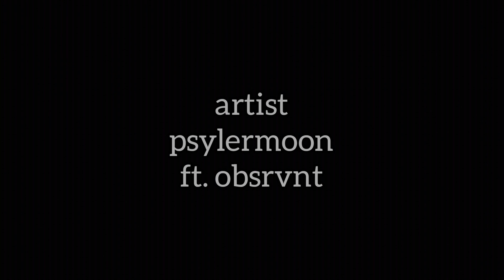Padayon - psylermoon (mafia51) - jxn x obsrvnt prod by. Mr. beats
Hope you like our song!